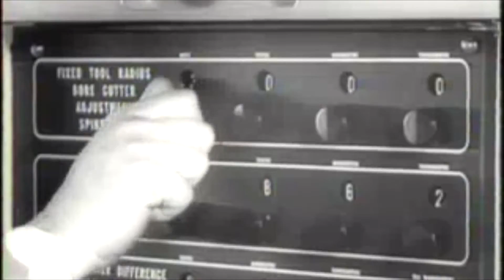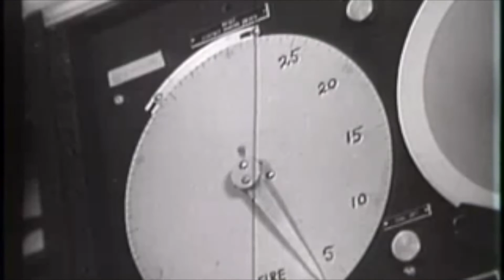No Piano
No Piano - an instrumental piece from Boa Morte's third album 'Before There Was Air'